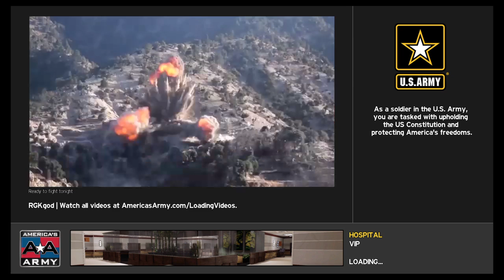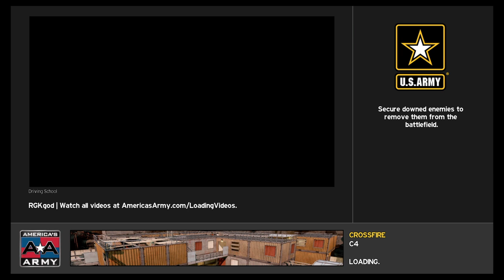*NEW* GAME PLAYING WITH BROTHER PROVING GROUNDS